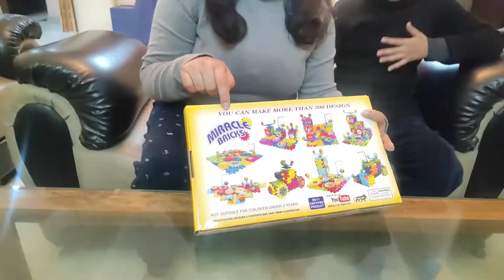👉Challan Cut Gaya Hamara 😞 || Sports Day 2022